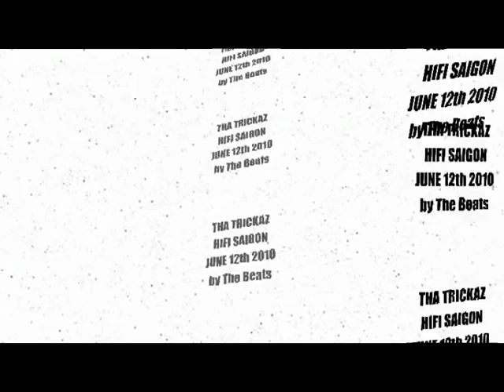The Beats presents THA TRICKAZ @ HIFI, SAIGON 12th June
Tha Trickaz from France is going to put on an extravagant live show in Saigon, check it out.